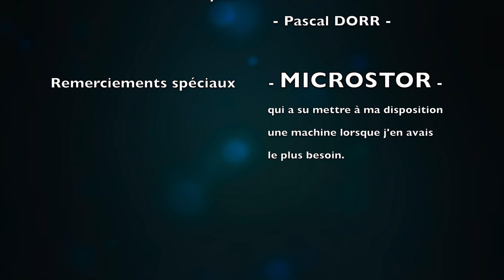L'ARMAGEDON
Je me suis récemment replongé dans mes fichiers pour rechercher des images de la dite "éruption du confinement" celle du 2 avril 2020.
C'est avec un réel plaisir que je vous partage cette éruption mémorable mais malheureusement quasiment invisible de tous !
Bon visionnage et bon week-end !
Remerciements à Fournaise.info et Microstor.